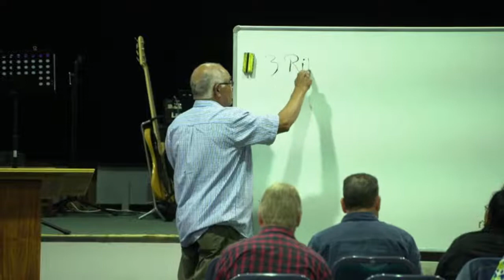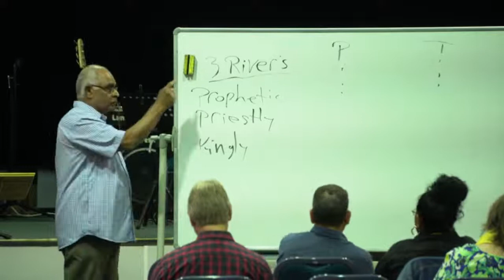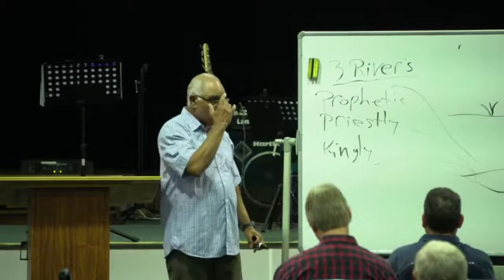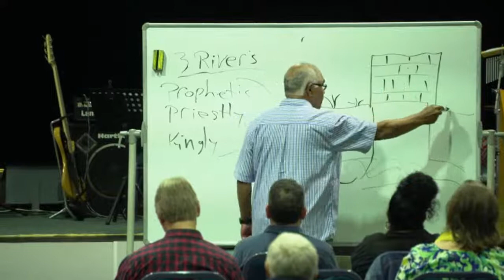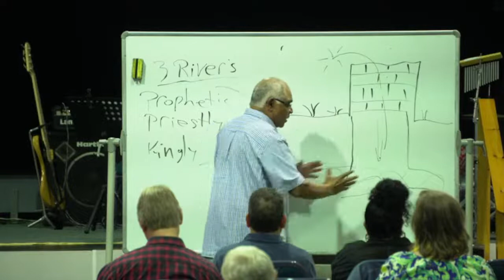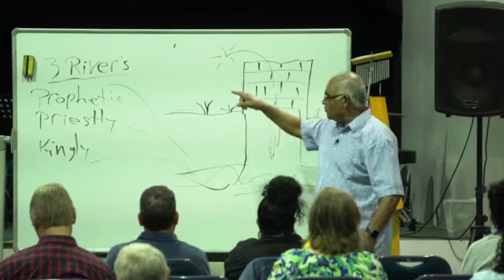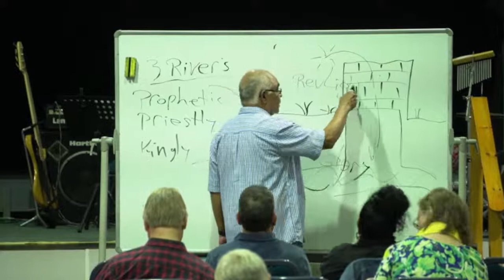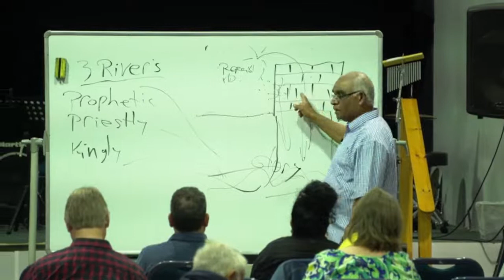Power of the Spirit Ministries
Speaker - Pastor Kerry